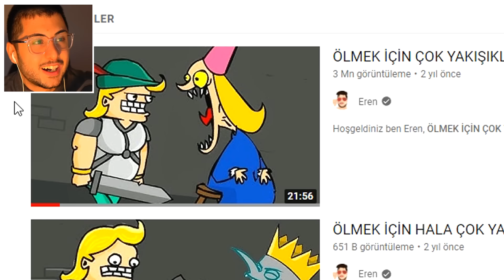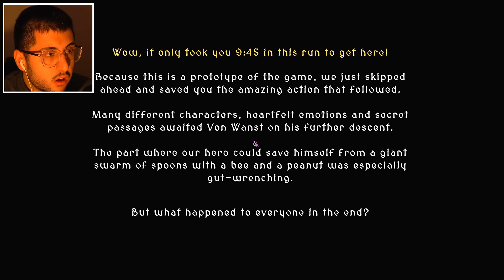ÖLMEK İÇİN ÇOK YAKIŞILIYIM 3 (Lucky Tower 3)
Hoşgeldiniz ben Eren, ÖLMEK İÇİN ÇOK YAKIŞILIYIM 3 (Lucky Tower 3) videom ile karşınızdayım. Gerçekten güzel ve eğlenceli ve komik bir video oldu iyi seyirler :)